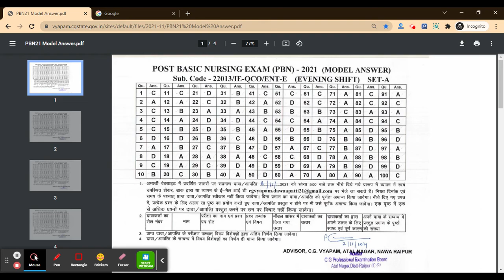CG Post Basic Nursing 2021 Answer Key (Released)- Download CG Post Basic Nursing 2021 Answer Key PDF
For Study Material